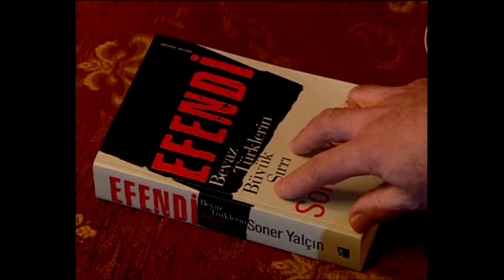Kurtlar Vadisi'nde Soner Yalçın reklamları